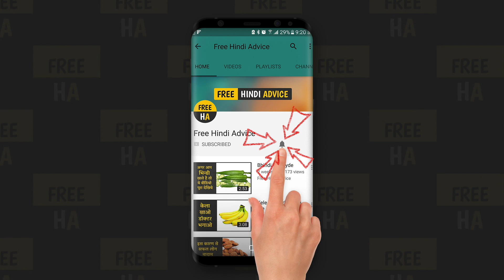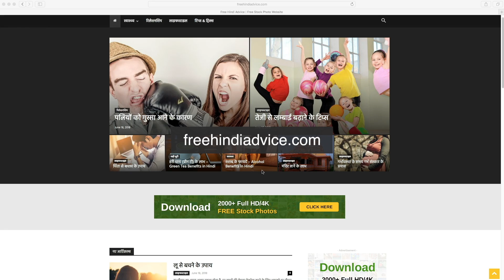विटामिनों के फायदे – Vitamins Benefits in Hindi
विटामिन कई प्रकार के होते हैं। सभी विटामिन के लाभ भिन्न-भिन्न प्रकार के होते हैं। ज्यादातर विटामिन हमारे शरीर के सभी आवश्यक तंत्रों के उचित कार्य करने में सहायक होते हैं, और उन पोषक तत्वों की शरीर में आपूर्ति सुनिश्चित करते हैं, जो अन्य बाहरी आहार या पोषक तत्वों के सेवन से हमें प्राप्त नहीं हो पाता है।